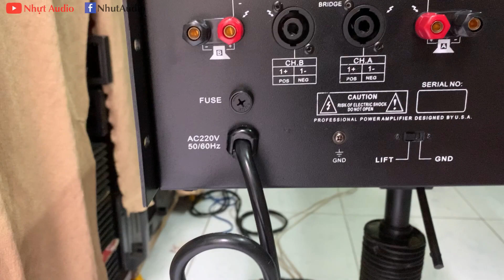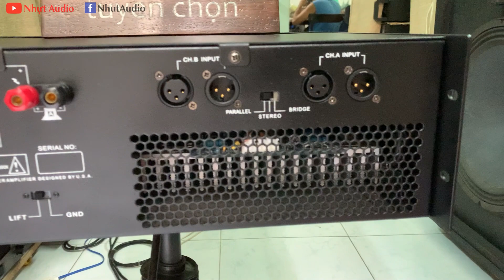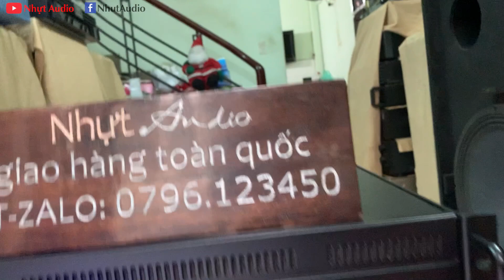ĐẨY ALEX Q9, THIẾT KẾ ĐẸP, ĐIỆN 220V, 600W, CHẠY 20 SÒ THAN, MỜI ANH EM, NHỰT AUDIO